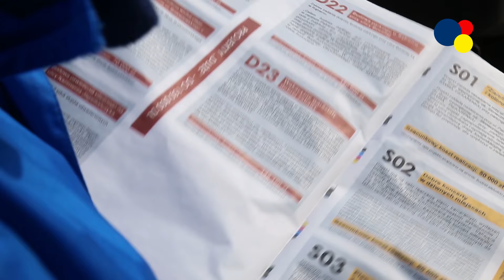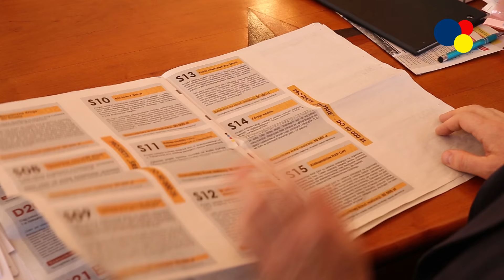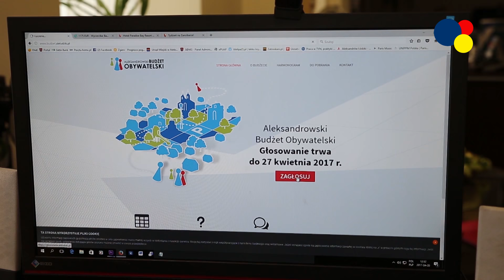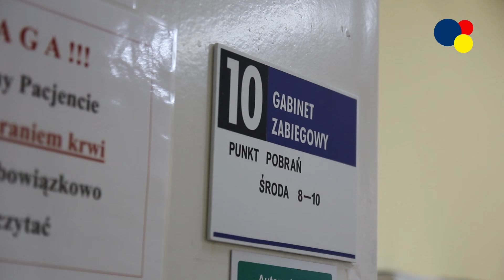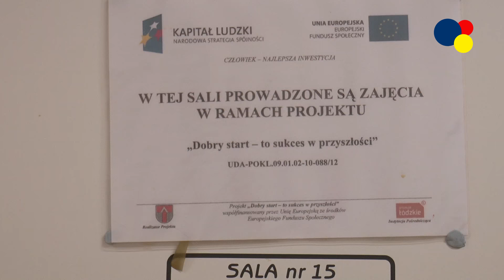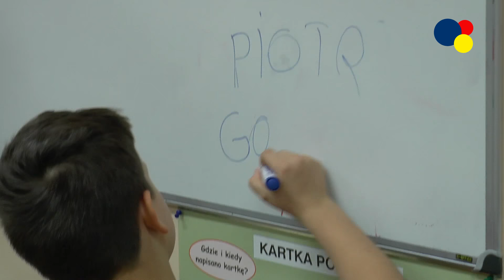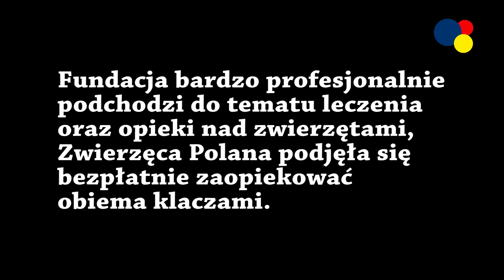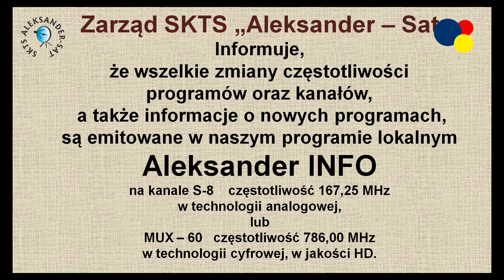Aleksandowski Kurier Samorządowy - 21.04.2017